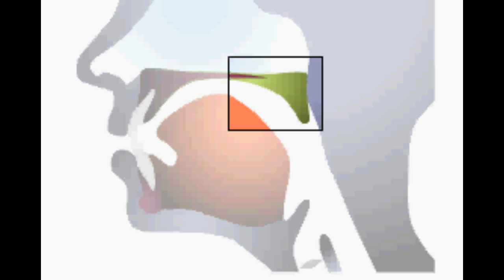英語の発音 中間 /r/